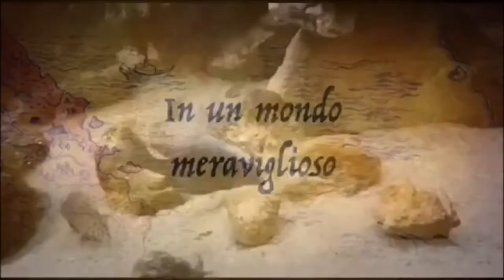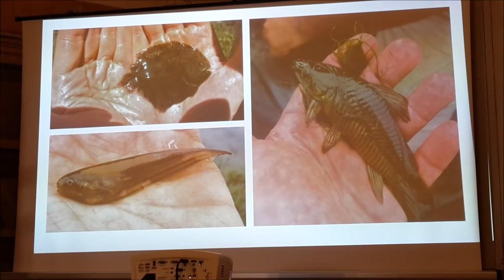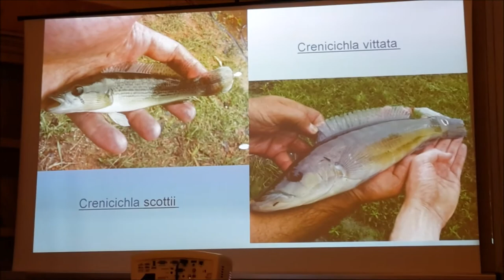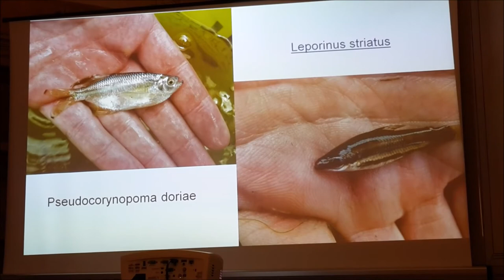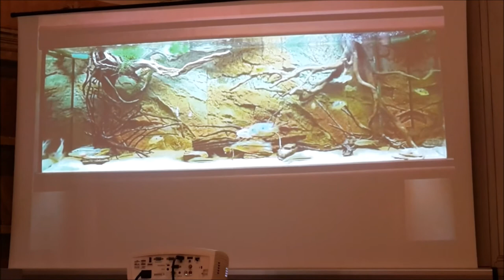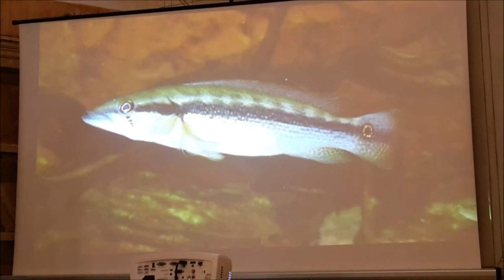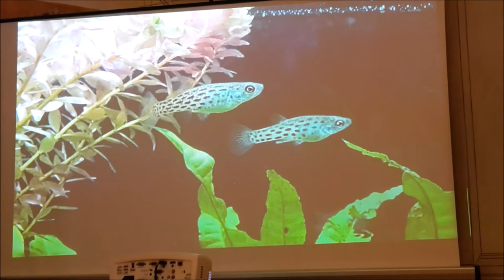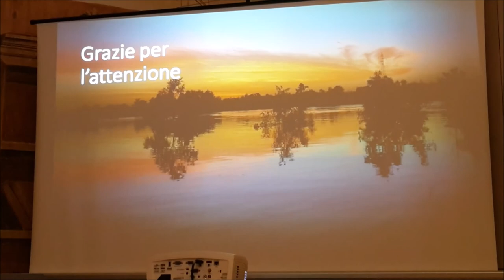MARCO LA VOLPE * URUGUAY * Storia di Viaggio e pesci * URUGUAY * Travel Story and Fish * Part Two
NATURAL AQUARIUMS Event with exhibition of aquariums, conferences and activities for families 15-16 April 2023 at the Natural History Museum of the University of Pisa.
* Second part * MARCO LA VOLPE tells us the story of him and his fish-collecting journey in Uruguay together with the great Felipe Cantera. Not only Cichlids but also Loricarids, Characins and various little-known species.
Thanks Marco

The Certosa di Calci in Pisa houses the Natural History Museum of the University of Pisa. With its exhibitions, its activities, its "behind the scenes". In its 400 years of existence, this museum has gathered rich collections and rare finds, ranging from mineralogy to zoology, from paleontology to the biodiversity of fish housed in the largest freshwater aquarium in Italy.

The Museum is a place for everyone! (Benjamin Franklin) "Tell me and I forget; show me and I remember; involve me and I learn."

In Tuscany, replacing wine with water could be blasphemous. This is what the Museum did by obtaining from the fresh cellars of the Certosa the largest freshwater aquarium in Italy inaugurated in 2008, expanded in 2016 and finished after the Covid period with over 60,000 liters of water.

The biodeiversity of fresh waters (Konrad Lorenz) "In front of the aquarium you can spend hours absorbed in reverie, like when you contemplate the flames of the fireplace or the rapids of a stream. And you learn many things during this contemplation."

ACQUARI NATURALI Evento con esposizione di acquari,conferenze e attività per famiglie 15-16 Aprile 2023 presso il Museo di Storia Naturale dell'Università di Pisa.
*Seconda parte* MARCO LA VOLPE ci racconta la sua storia e viaggio di raccolta di pesci in Uruguay inseime al grande Felipe Cantera. Non solo Ciclidi ma anche Loricaridi,Caracidi e diverse specie poco conosciute.
Grazie Marco

La Certosa di Calci a Pisa ospita il Museo di Storia Naturale dell'Università di Pisa. Con le sue esposizioni,le sue attività,i suoi "dietro le quinte". Questo Museo ha raccolto nei suoi '400 anni di esistenza ricche collezioni e reperti rari,spaziando dalla mineralogia alla zoologia,dalla paleontologia alla biodiversità dei pesci ospitati nel più grande acquario d'acqua dolce d'Italia.

Il Museo è un luogo per tutti! (Benjamin Franklin) "Dimmi e io dimentico;mostrami e io ricordo;coinvolgimi e io imparo."

In Toscana sostituire il vino con l'acqua potrebbe essere una blasfemia. E' quello che ha fatto il Museo ricavando dalle fresche cantine della Certosa l'Acquario d'acqua dolce più grande d'Italia inaugurato nel 2008,ampliato nel 2016 e finito dopo il periodo Covid con oltre 60.000 litri d'acqua.

La biodiversità delle acque dolci( Konrad Lorenz)"Davanti all'acquario si può stare ore assorti in fantasticherie,come quando si contemplano le fiamme del caminetto o le rapide di un torrente. E si imparano molte cose durante questa contemplazione."